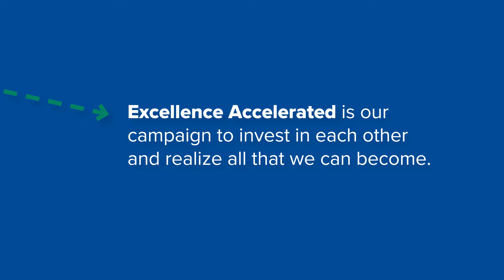What is excellence at Blake?